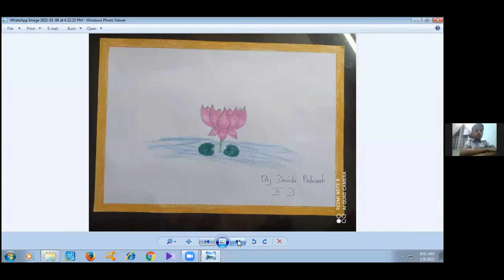Junior School Online Morning Assembly_Class II D_08-Jan-2021